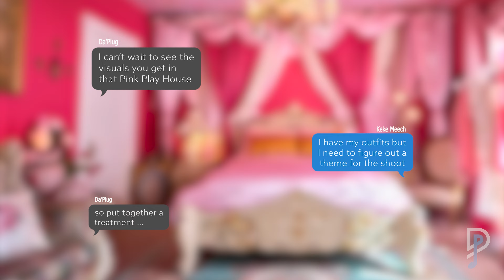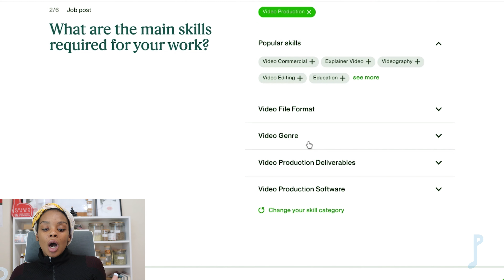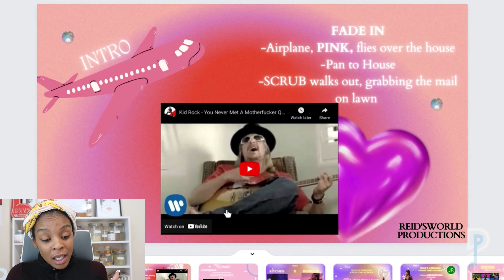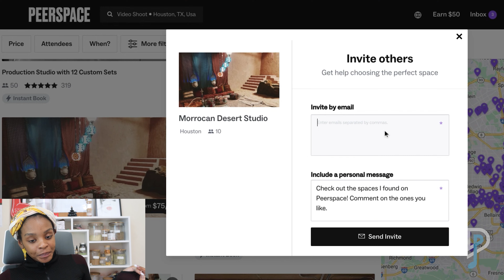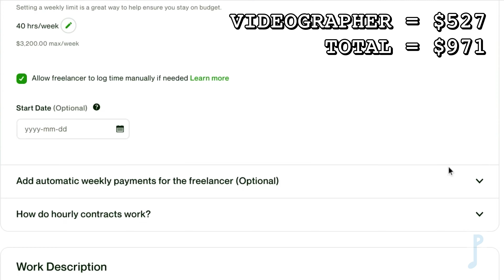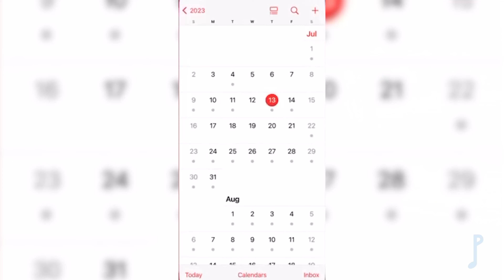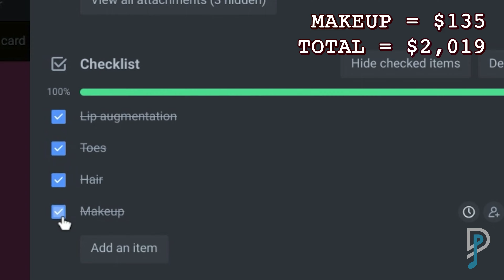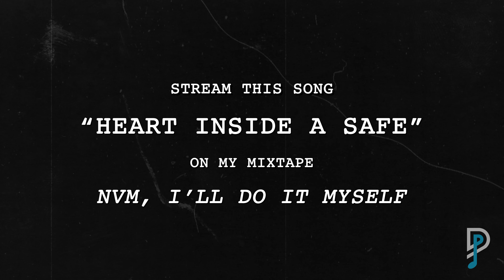NIDIM | MY FIRST Professional (Music Video) Vlog🎥 [PLANNING + HOW-TO USE UPWORK TO HIRE + DIRECTING]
In this heartening episode, Keke Meech organizes and executes a professionally shot music video for the first time and meets a videographer who takes stellar footage at an unbeatable price. Although she sticks within her budget, it's not without any bumps in the road along the way ...

*Keke Meech*
"Heart Inside A Safe"

Mixed and Mastered by  @realsoundstu  @merionkrazy  @romewitdapunches2817

📖 Chapters 📖
00:00 - Beginning(Studio)
00:04 - Intro
00:22 - Texting Da'Plug
00:36 - Music Video Description
03:06 - Texting Da'Plug
03:18 - Planning
04:10 - How I Use Trello
07:28 - How I Use Upwork
13:05 - Treatment
16:03 - Peerspace Studio
18:53 - Outfit Inspirations
22:25 - Hiring Videographer
24:07 - Hiring Photographer
25:06 - Renting Lighting
26:33 - Beautifying
33:17 - Music Video Shoot

*Want To Listen To The Mixtape?*

_Stream for FREE - My Mixtapez/Audiomack/SoundCloud_